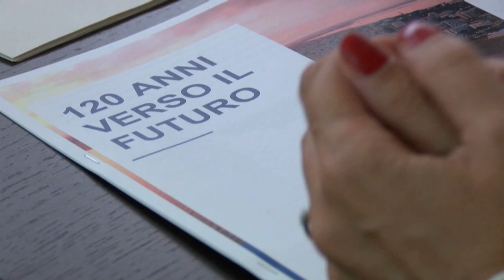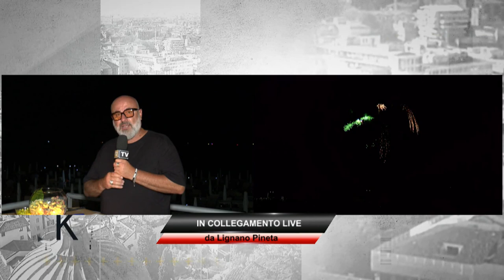INCENDIO DEL MARE 2023 LIGNANO PINETA 16 agosto 2023